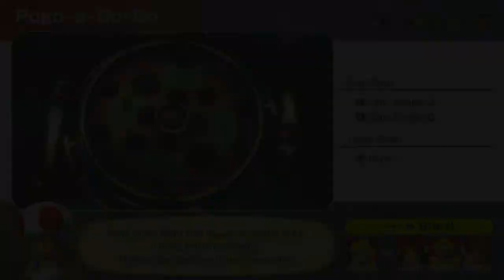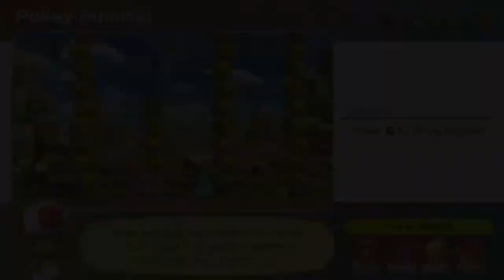Mario Party Superstars/Letsa Go Party Time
Party with the squad